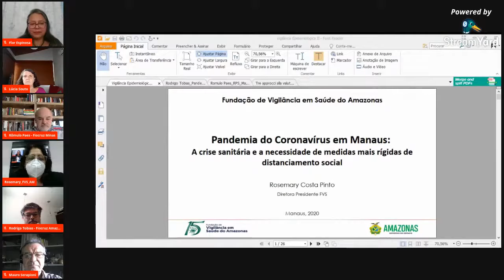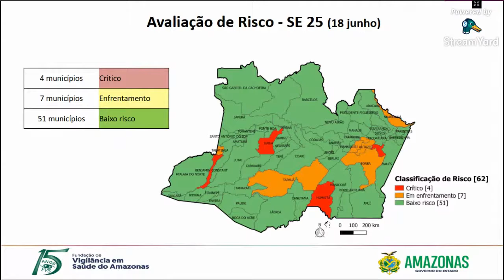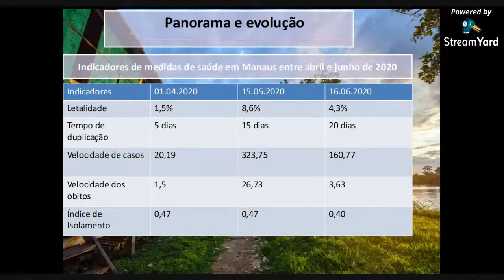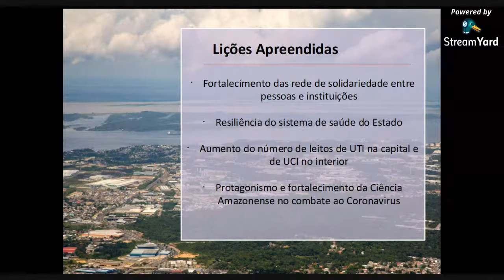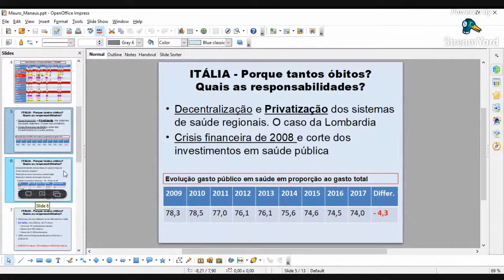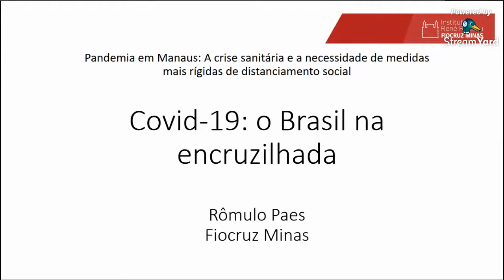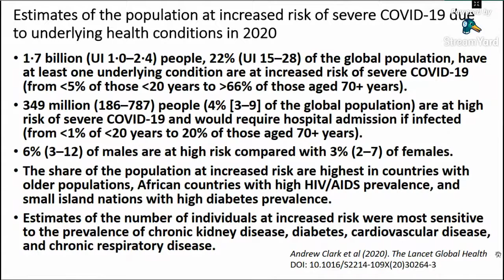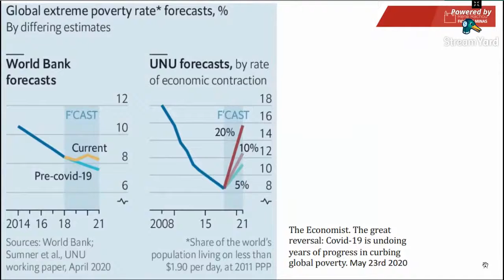Pandemia em Manaus: A crise sanitária e a necessidade de distanciamento social (video editado)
Coordenação da Web-Conferência:
Flor Espinosa-Martinez – Médica infectologista e pesquisadora da Fiocruz Amazônia e da Fundação Medicina Tropical do Amazonas e Chefe do Tass-CNPq

Participantes:
Rosemary Costa Pinto - Farmacêutica bioquímica e diretora da Fundação de Vigilância em Saúde do Amazonas

Rodrigo Tobias – Dentista sanitarista e ex-Secretário de Saúde do Amazonas e pesquisador do Laboratório de História, Políticas Públicas e Saúde na Amazônia LAHPSA/ILMD Fiocruz Amazônia

Mauro Serapioni  - Cientista social italiano e pesquisador do Centro de Estudos Sociais da Universidade de Coimbra;

Rômulo Paes – Médico, doutor em Epidemiologia Ambiental e atua no Centro de Estudos Estratégicos da Fiocruz.